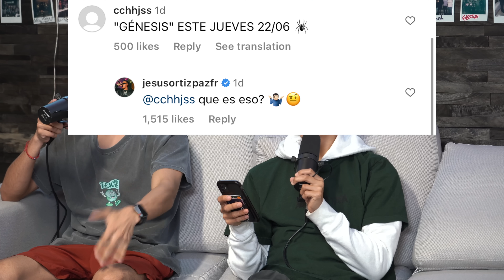JOP throws MORE shots at PESO PLUMA!FUERZA REGIDA & PESO PLUMA dropping on the same day|Agushto Papa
JOP throws shots at PESO PLUMA! FUERZA REGIDA & PESO PLUMA dropping on the same day! | Agushto Papa